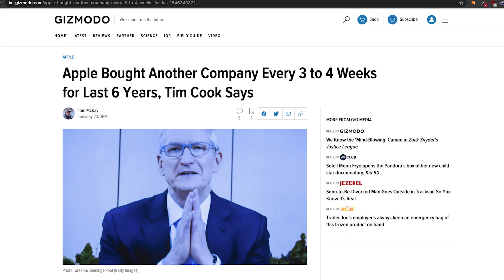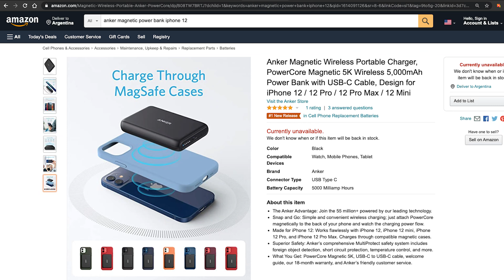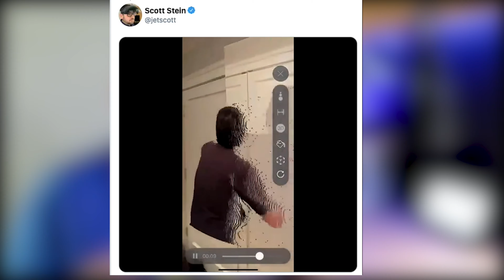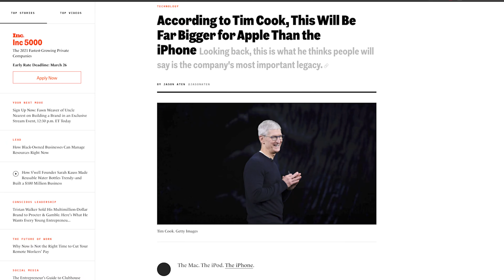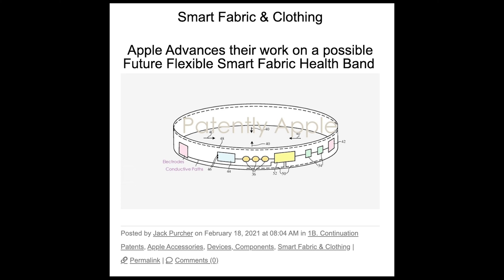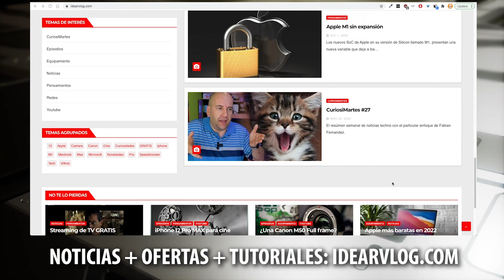APPLE patenta su ropa INTELIGENTE | Appleaks #9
Usuario Premium.